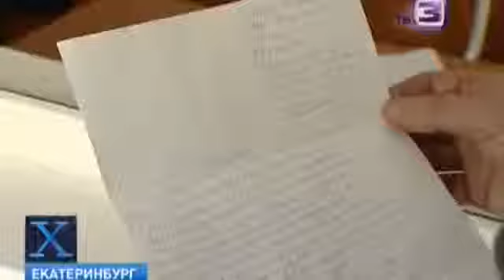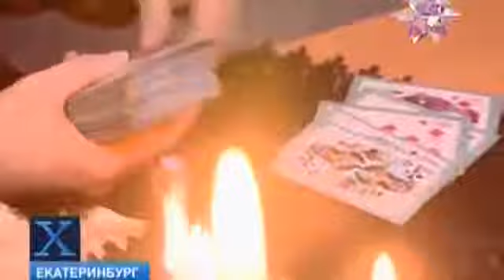Х-версии:Звонки из параллельного мира.Мобильный терроризм.